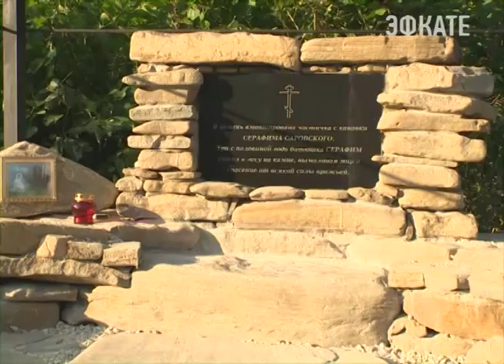В Сочи обустроят новый пеший маршрут к популярному объекту показа. Новости Сочи Эфкате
В Адлерском районе, рядом с Троице-Георгиевским женским монастырем создают, так называемую «монастырскую тропу». Об этом стало известно накануне в ходе объезда главой города рекреационных зон и мест показа Молдовского сельского округа.
Сочи. Новости.
Телеканал Эфкате.